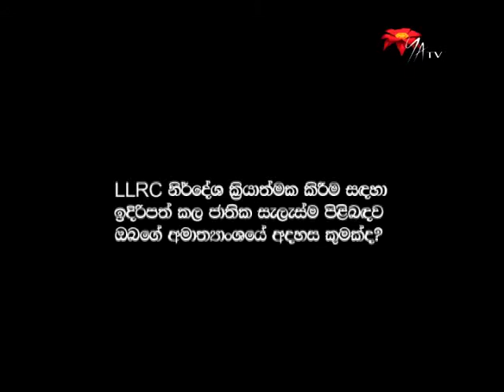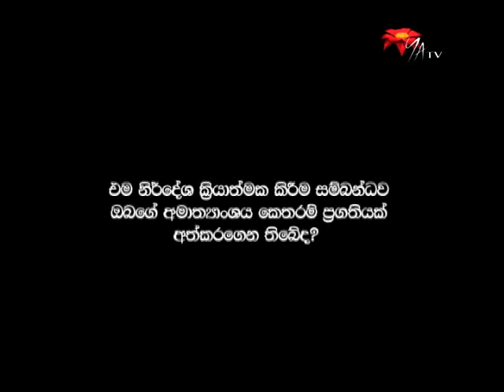The Ministry of Culture & the Arts on the implementation of the LLRC recommendations